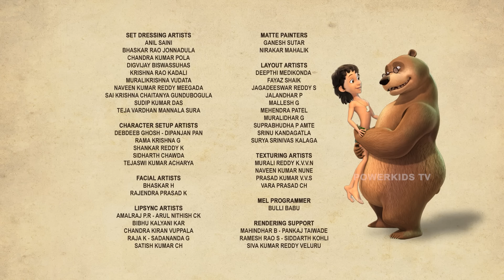🐒🌴🦁🐍 Tales Of Jungle Book - Part 118 | मोगली की कहानी | नया एपिसोड@PowerKidstv ​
Tales of Jungle  Book देखिये द जंगल बुक से।